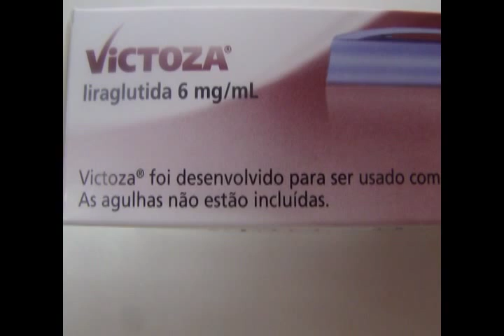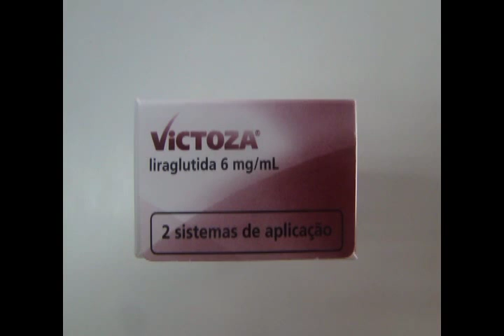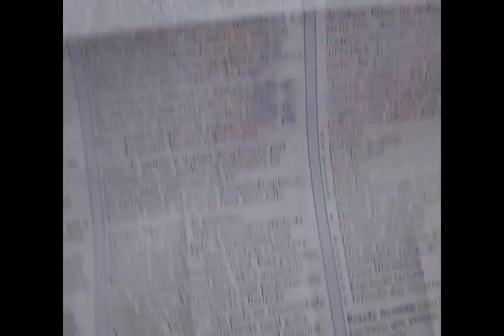Desembalando o Victoza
Reroduzir o link é permitido, copiar e redistribuir este vídeo é PROIBIDO!

Victoza: emagrecer fácil e rápido.